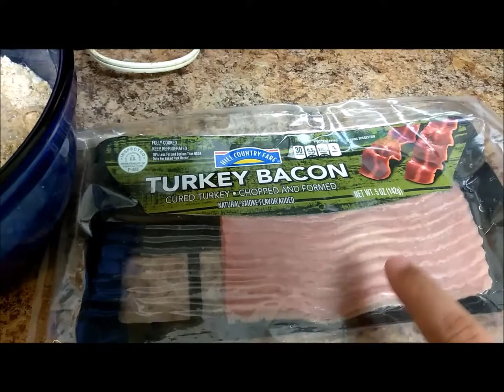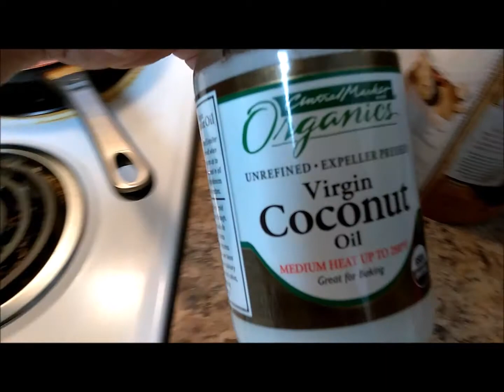Banana Oat Pancakes With Turkey Bacon